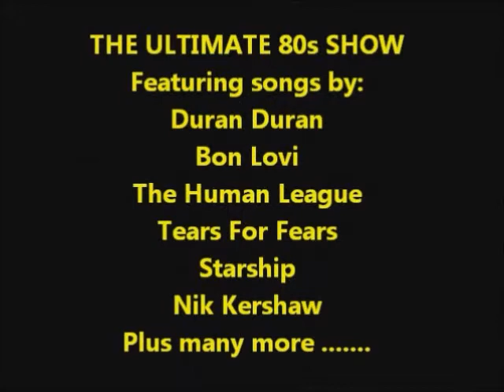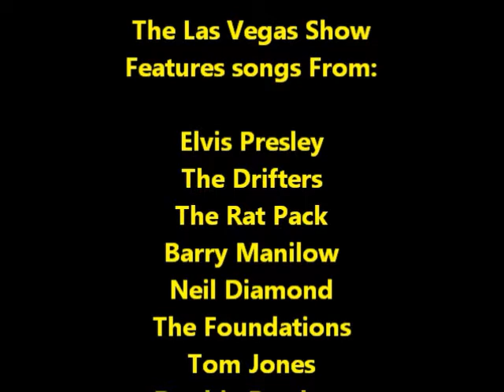NICK TAYLOR 22MB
2 minute video of Nick Taylor Tribute Shows for 2013/2014.